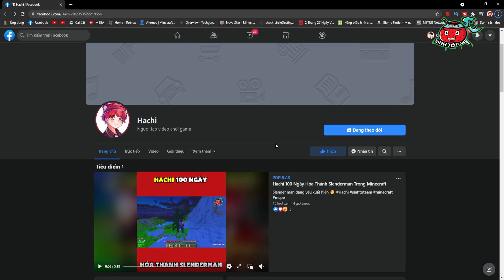HACHI BẢO VỆ LÀNG SINH TỐ KHỎI THẢM HỌA MẶT TRỜI TRONG MINECRAFT